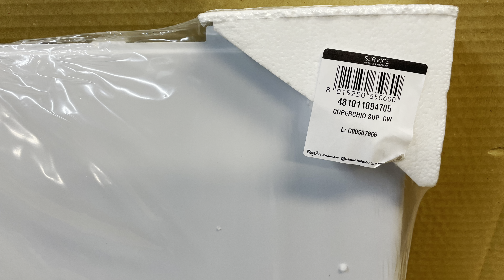Výměna zkorodovaného plechového krytu dveří pračky Whirlpool AWE 7519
Výměna zkorodovaného plechového krytu dveří pračky u modelu Whirlpool AWE 7519 , vhodný díl pro ostatní vrchem plněné pračky Whirlpool
ze základních  řad AWE..  , AWT ... bez pohyblivého madla otevírání dveří.

AP Servis
Praha, Francouzská 114